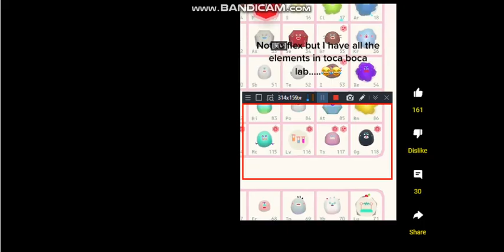Every time Noel says no in Toca lab elements